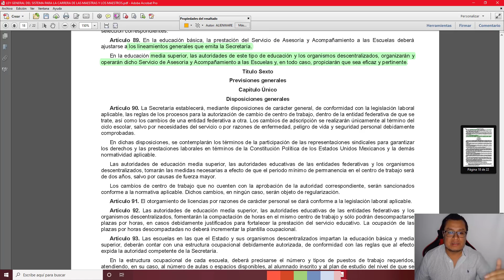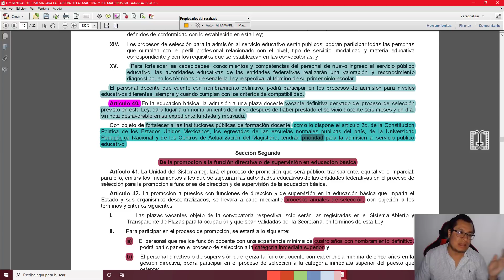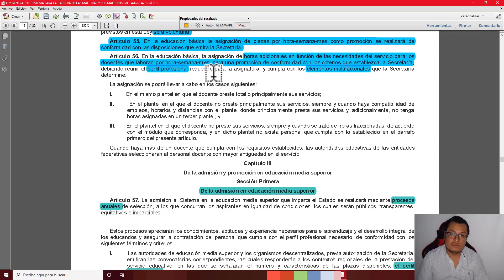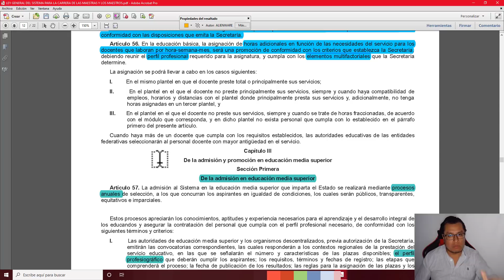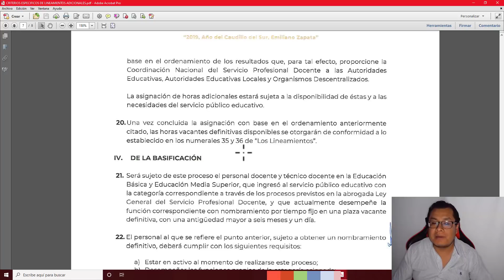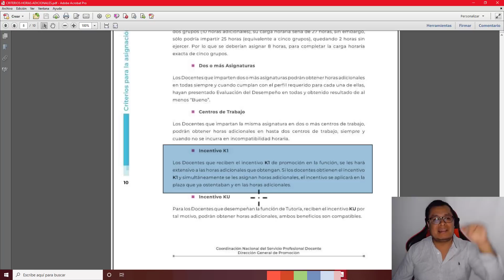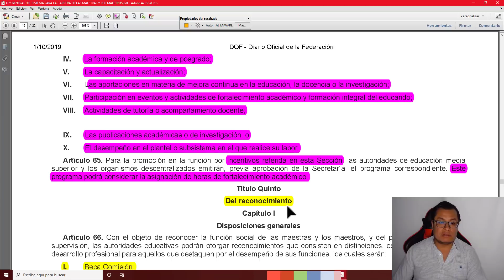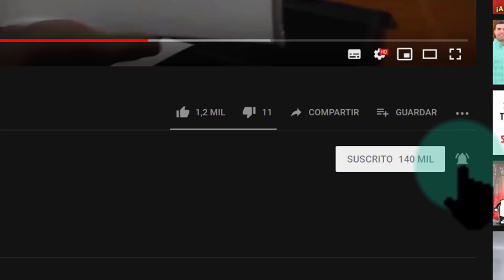Soy Docente: DOBLE PLAZA E INCREMENTO DE HORAS